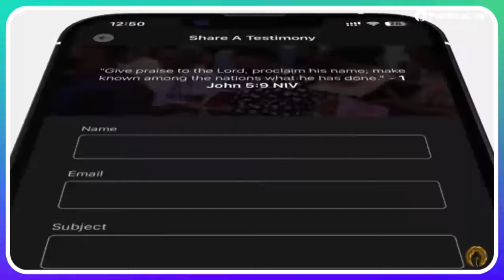DUNSIN OYEKAN POWERFUL MINISTRATION @ POTTERS PRAISE 2024 || PROPHET NANASEI OPOKU SARKODIE